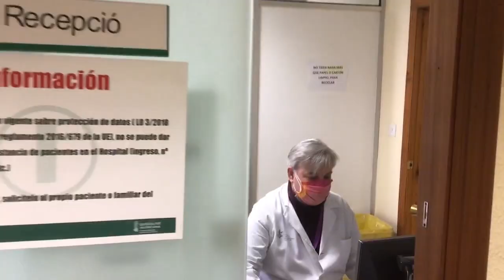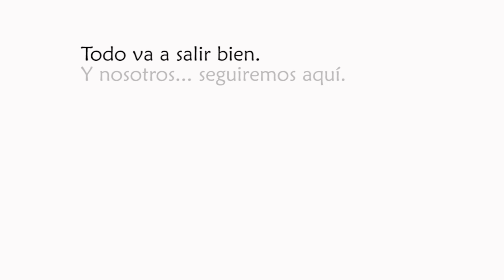El Servicio de Hematología y Hemoterapia agradece el esfuerzo y los aplausos de toda la población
El Servicio de Hematología y Hemoterapia del Hospital General de València ha grabado un vídeo para agradecer el esfuerzo y los aplausos de toda la población durante  la pandemia de coronavirus.